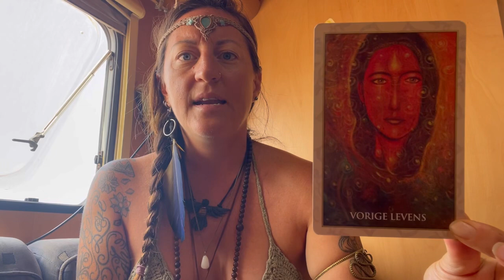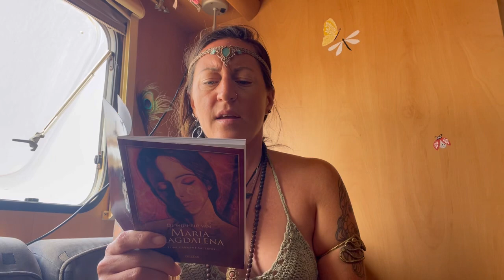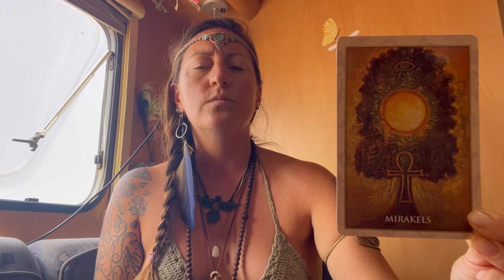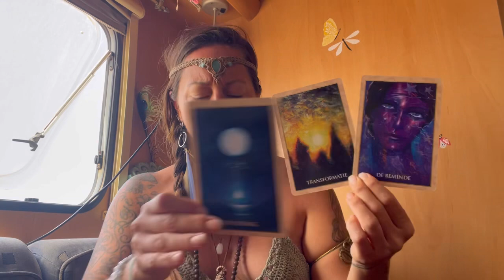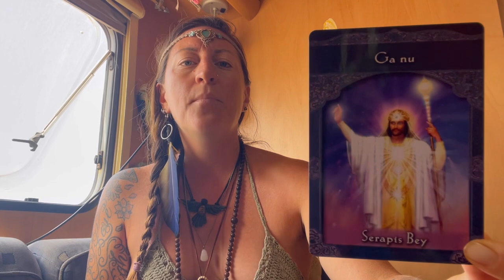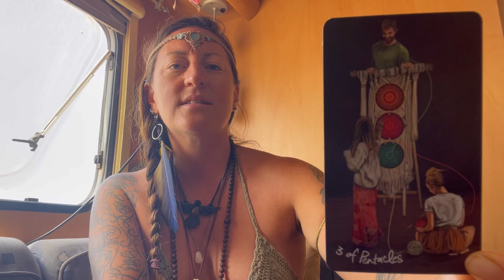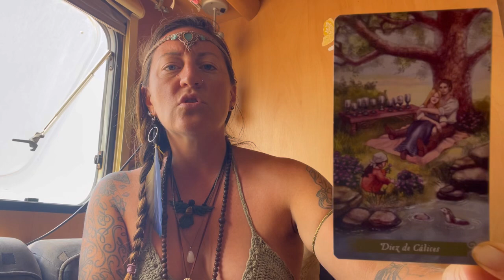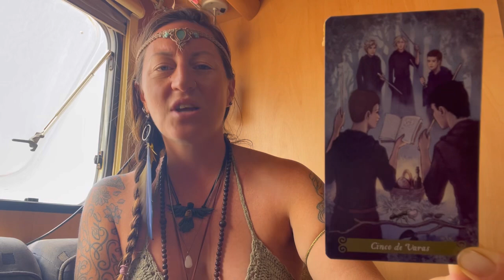TWEELINGZIELEN 🔥 9-9 Engelenpoort & Nieuwe Maan: “er kan zomaar iemand bij je op de stoep staan!”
TWEELINGZIELEN AANBOD

WELKOM BIJ DE VIND JOUW SPIRIT-ACADEMIE
dé Academie voor de hereniging van tweelingzielen

*alle Sjamanistische reizen die ik geef zijn ALTIJD in de vorm van een audio bestand, welk bestand je kunt bestellen in de webshop en je per mail ontvangt. Je zet de audio dan aan om 20:00 uur op de dag waarop de inwijding plaatsvindt. (Kun je niet dan beluister je het op een ander moment). Alle audio’s zijn onbeperkt houdbaar*

*De live readings zijn altijd gratis en te volgen in de besloten Facebook-groep Tweelingzielen Tarot (alleen vrouwen) zie link onderaan om daarvan lid te worden. Tijdens deze readings kun je mij ook je vragen stellen*

INCA BAARMOEDER-ZEGENING nabestellen

VOLLE BLAUWE SUPERMAAN
Thema: “in je element in de duisternis”, activeer je mystieke vrouwelijke kracht: reclaim your power en eis je macht op, met de kracht van de ZWARTE PANTER en de Hathors. *Blijf verbonden met jezelf, in het contact met je Tweelingziel*.
Edelsteen: zwarte toermalijn (bescherming tegen negativiteit), (Caribische) blauwe Calciet (rustig spreken en je waarheid horen) en Turqoise (jouw verbinding met het water/de zee).
Chakra’s: zonnevlecht, hart en keel
Inclusief Sjamanistisch Ademwerk voor het versterken van de verbinding met jouw lichaam.

DE MAAND SEPTEMBER: HELEN VAN DE MOEDERWOND - VOOROUDERLIJKE FAMILIEKARMA VROUWENLIJN

9-9 ENGELENPOORT ELOHIM ENGELEN-INWIJDING - kosmische witte vlam van ascensie
20:00 - 21:00 uur

Heb je vorig jaar ook meegedaan aan de 9-9 Elohim Engelen-inwijding? Dan kun je dezelfde opname gebruiken.

Wil je ook meedoen aan de 15-9 Nieuwe maan tempel-inwijding? Dan kun je ook het COMBI-PAKKET bestellen waarmee je beide reizen krijgt met korting!

15-9 NIEUWE MAAN TEMPELINWIJDING - kosmische witte vlam van ascensie

Sjamanistische reis:
TEMPELINWIJDING naar de tempel van ascensie in Telos (MOEDERWOND)
Datum: 15 september
Tijd: 20:00 - 21:00 uur
Heilige Vlam: Witte Kosmische Vlam van ascensie
Chakra: BASIS / STUIT
Opgestegen Meester: Serapis Bey & Aengus
Edelstenen: sneeuwkwarts & Azuriet (of azuriet-malachiet) & Unakiet (sjamanensteen)

EERSTVOLGENDE LIVE TAROT READING OP 9-9 om 10:00 uur, in de Tweelingzielen Tarot Facebook-groep (alleen vrouwen), inclusief vragen stellen (later nakijken kan ook):

Meedoen kan via het event, daarin ga ik LIVE.

HET MEDICIJNWIEL-JAARPROGRAMMA
Start iedere lente (alleen vrouwen) voor de hereniging met jouw tweelingziel:

MOSOQ KARPAY
LEEUWENPOORT 8-8
Help jouw Tweelingziel te ontwaken in jullie verbinding.

MAANBRIEF
Iedere Volle & Nieuwe Maan verstuur ik een maanbrief met het tweelingzielen nieuws en mijn up to date aanbod voor de hereniging van tweelingzielen.

MIJN VERHAAL:
“Van advocaat naar Sjamaan”